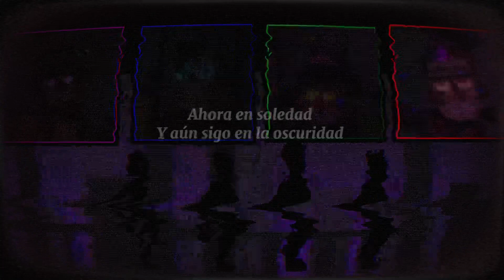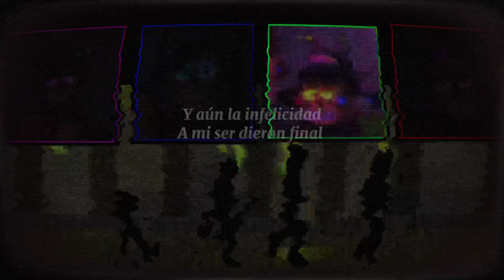THE AFTON FAMILY Cover IA: OneCoin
Ya jugaste FNACH 2?

JUEGO YA DISPONIBLE Y COMPLETAMENTE GRATIS EN GAMEJOLT!